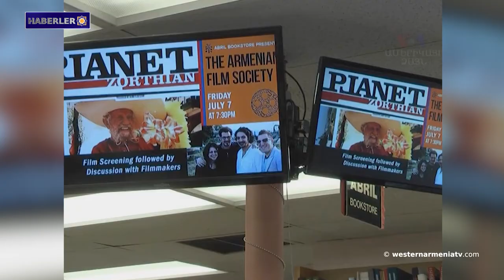Arpi Avetisyan: Ermeni mahkumların serbest bırakılması COP29'un düzenlenmesinin ön koşulu olmalı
1. Kurm Harut Arakelyan: Ermeni milletinin epistemik uyumsuzluğu

2. Antik dünyanın sekizinci harikasında bozulmamış bir mezar bulunabilir

3. Arpi Avetisyan: Ermeni mahkumların serbest bırakılması COP29'un düzenlenmesinin ön koşulu olmalı

4. Batı Ermenistan'ın evlatları: Jirayr Zoryan

5. Artak Beglaryan: Ermeni savaş esirlerinin iadesi konusunda Rusya'nın hem yapacakları hem de yapabilecekleri var

6. Batı Ermenistan'da iklimin istikrarsızlaşması

7. Elina Avanesyan, Kadınlar Tenis Birliği-500 yarışmasına galibiyetle başladı